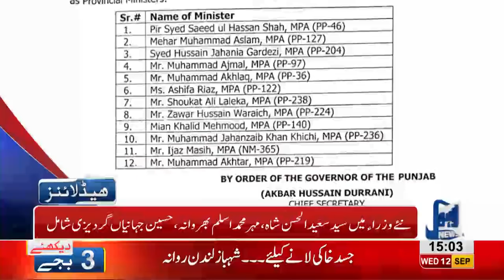03 PM Headlines Lahore News HD – 12 September 2018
Watch 12 pm headlines: Kulsoom Nawaz Passes away - Shehbaz Sharif off to London for bringing back Kulsoom Nawaz's dead body  - Kulsoom Nawaz's funeral to be held on friday - PMLN Suspends political activities for three days - Army Chief and Prime Minister of Pakistan offer condolences over Kulsoom Nawaz's demise - New IG Punjab takes charge and much more.